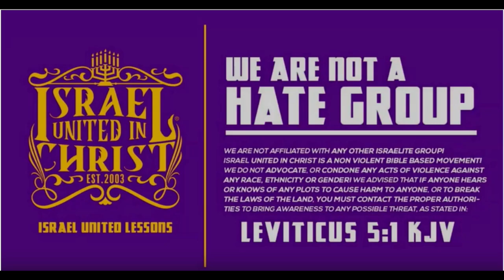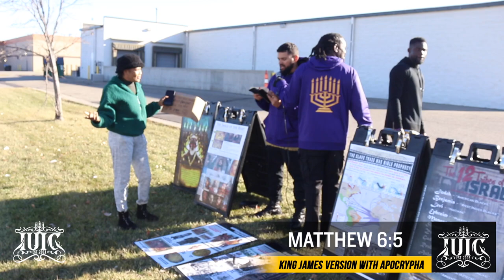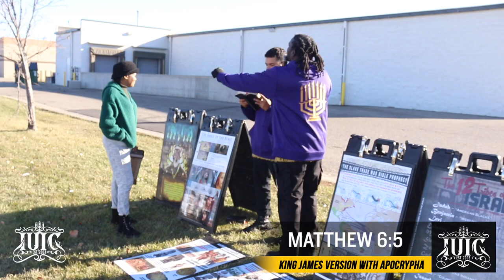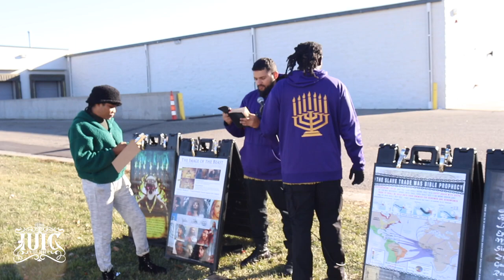Captain Hoshayah VS the Christian Evangelist Healer